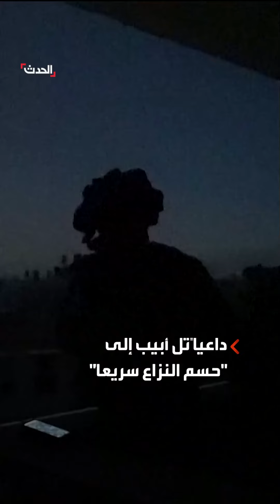ترمب يعتبر أن إسرائيل "تخسر حرب التواصل" ويدعوها إلى حسم النزاع سريعاً في غزة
انتقد نشر مشاهد تفجير المباني في غزة.. الرئيس الأميركي السابق دونالد ترمب يعتبر أن إسرائيل "تخسر حرب التواصل" ويدعوها إلى حسم النزاع سريعاً في القطاع